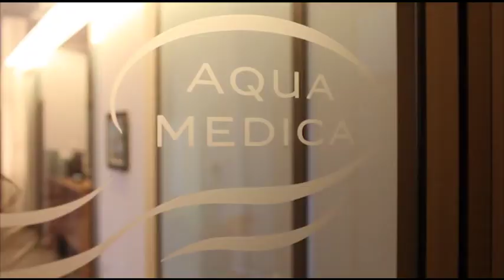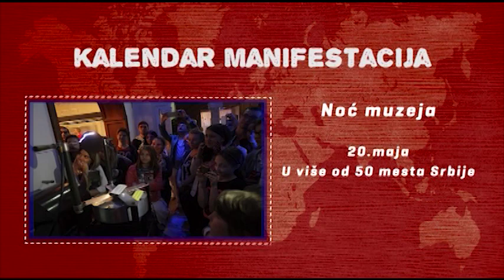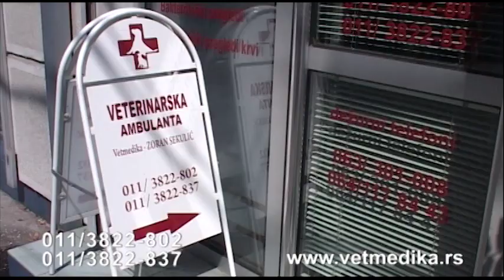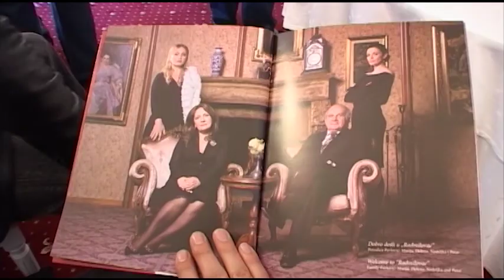Otvorite Atlas 609